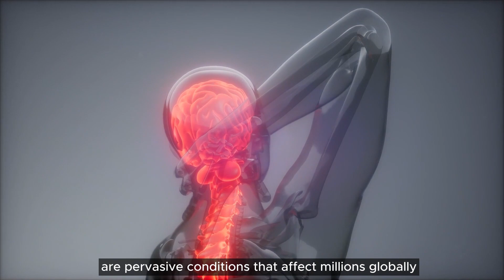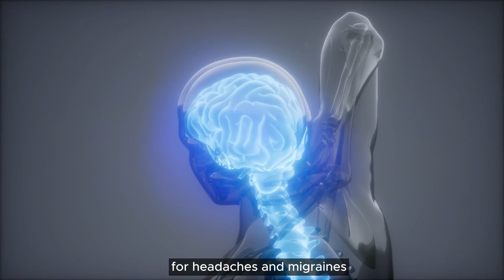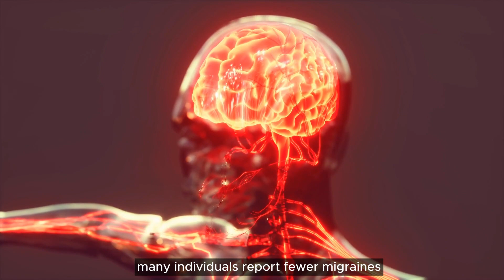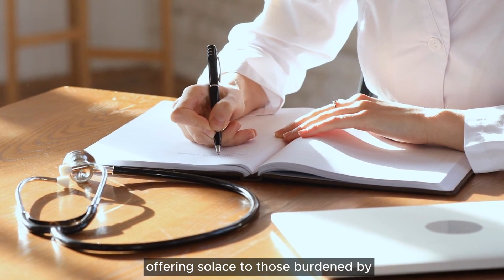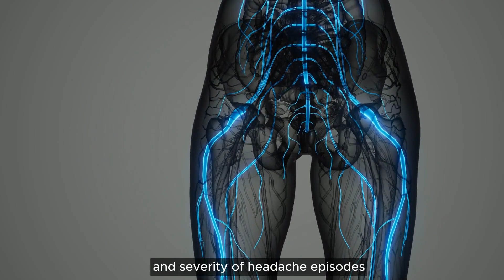The Ultimate Guide to Natural Headache & Migraine Relief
Welcome to our deep dive into Natural Ways to End Headache and Migraines! In this video, we uncover the most effective, nature-inspired strategies to help you find relief from the relentless pain of headaches and migraines. From lifestyle changes that promote well-being to ancient remedies proven by time, we explore a variety of methods to ease your discomfort and enhance your life quality.

Discover how simple adjustments to your daily routine, combined with the power of herbal supplements, essential oils, and mindfulness practices, can transform your approach to managing headache and migraine pain. Whether you're a long-time sufferer or occasionally troubled by headaches, this video is your guide to natural and holistic relief.